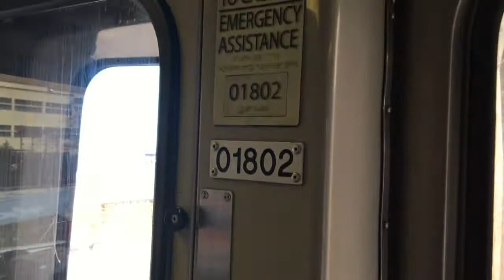A Little Ride On Big Red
A short ride on the red line’s high capacity cars 01802/01803